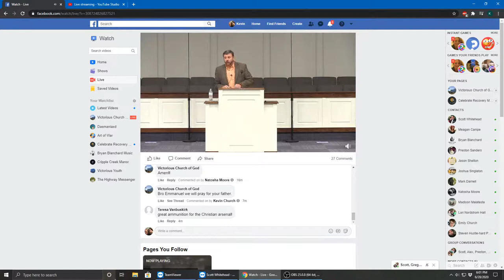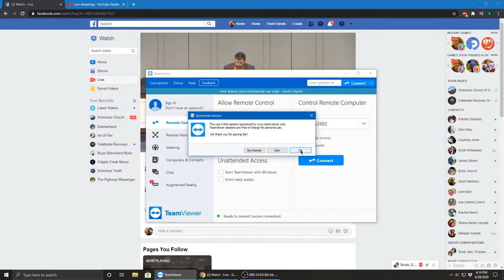Sunday Night | 06/28/20 | Bro Ken Vanbuskirk